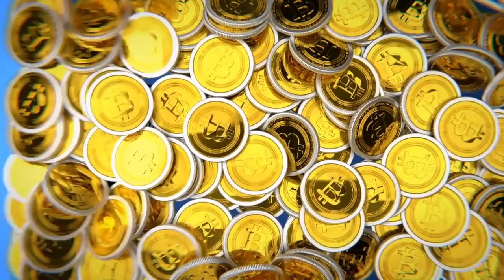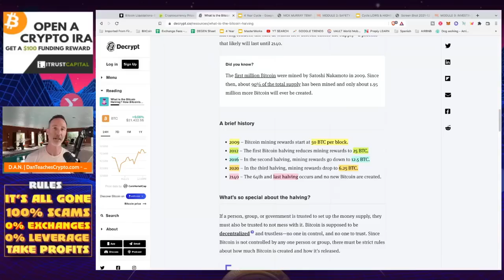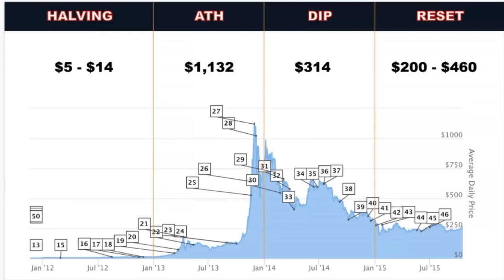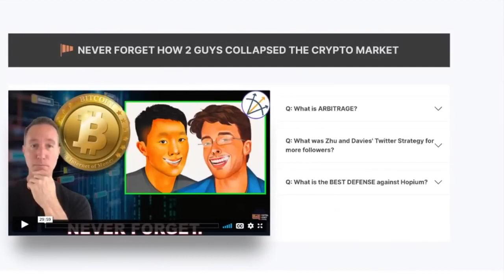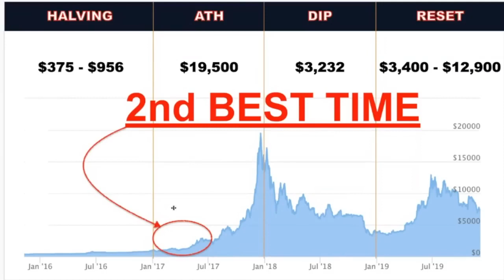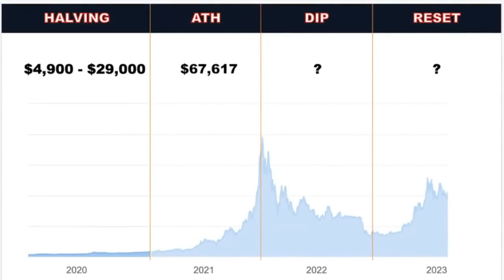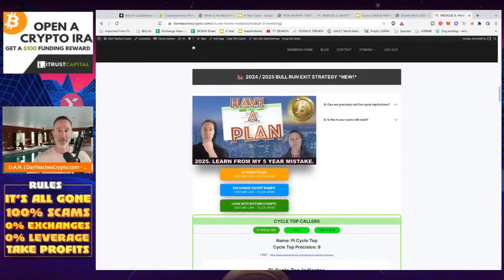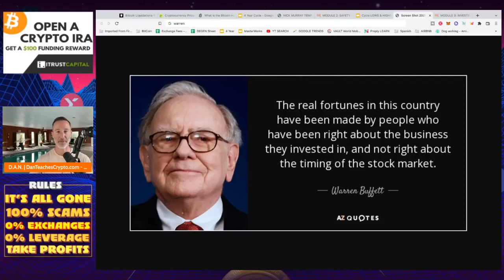News!!! BITCOIN 4 year LOW on exchanges || FTX up 1000%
Harga Bitcoin pada sesi perdagangan hari Jumat (19/8/2022) jatuh ke level terendah dalam lebih dari tiga minggu di bawah US$22.000 atau Rp 327 juta di tengah aksi jual aset kripto secara tiba-tiba di awal perdagangan Eropa.
Lebih rinci, Bitcoin jatuh dari US$22.738 menjadi di bawah US$21.12.34 pada pukul 4:00 sore hari Jumat (19/8/2022). Penurunan itu terjadi tidak lama setelah koin digital terbesar di dunia itu melampaui level US$25.000 untuk pertama kalinya sejak Juni menyusul kenaikan saham AS.

Penyebab spesifik penurunan pada saat itu, yang juga membuat Binance Coin, Cardano dan Solana jatuh masih belum jelas.